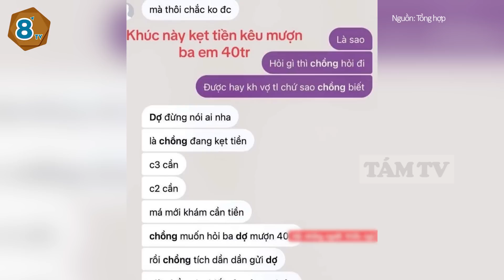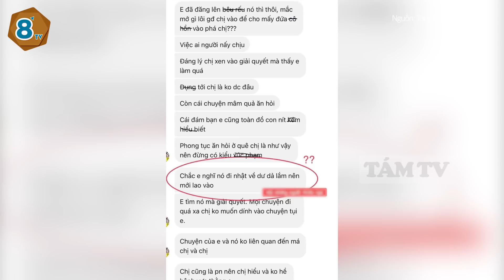Sắm mâm lễ chỉ có GẠO và ĐƯỜNG PHÈN cùng chiếc nhẫn SỌP PE 250K và màn cầu hôn cực CẢM LẠNH | TÁM TV